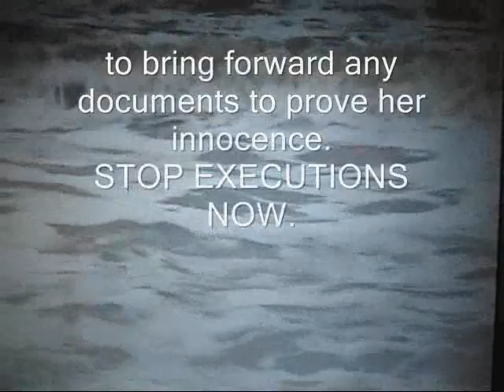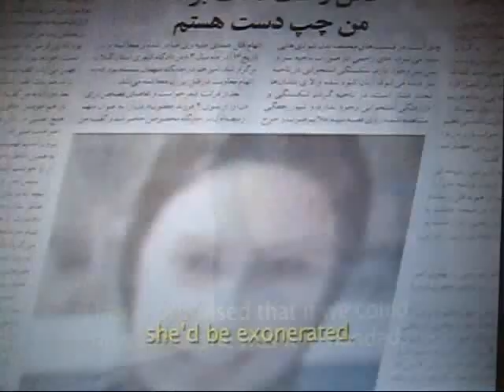iran, women, delara darabi, shahrzad news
The Power of  Shahring  News &  Information